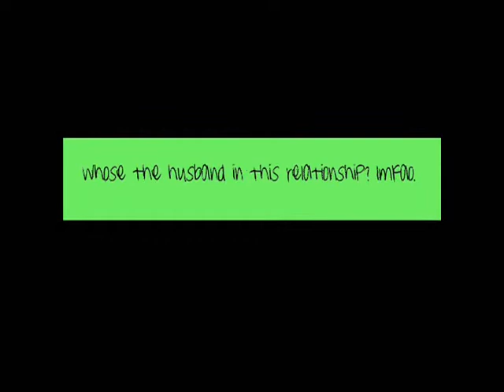`We're One and the Same.}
i need to work on my video editing skills. ;P
this took like two hours.
i also need to remember to pitch shift FIRST -facepalm-
ignore the crappy quality and shit.
and how the audio gets cut off at the end.
that always happens. i need to remember that. :P

i love you baby cakes(;

Song: The Best Thing {pitch shifted}